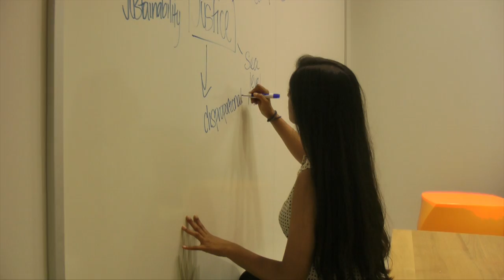Liz Jacob's Perfect Pitch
This video was prepared for a digital marketing course taught by Prof. Dawn Edmiston at the Raymond A. Mason School of Business, College of William & Mary.